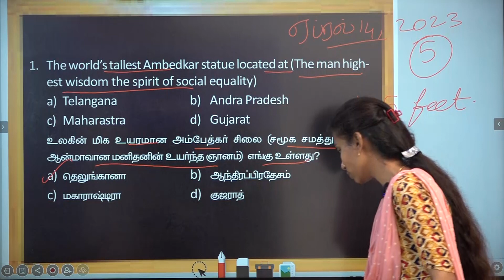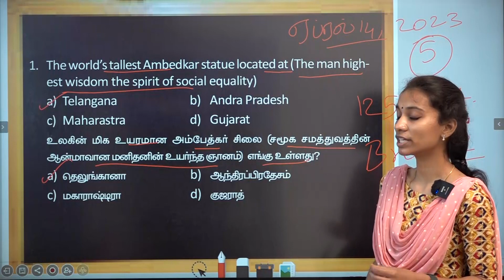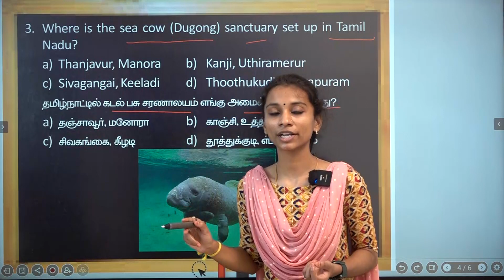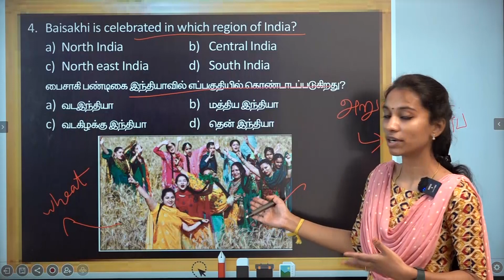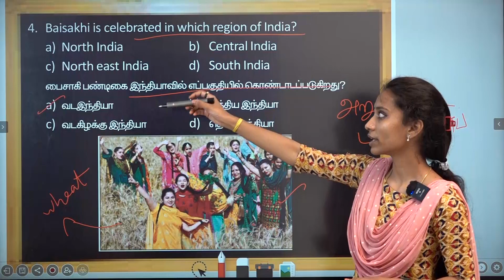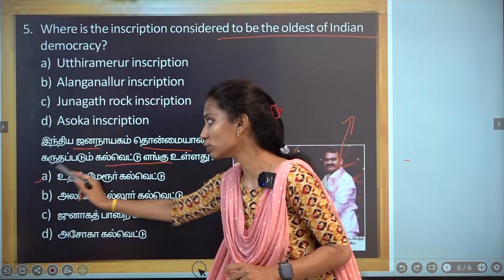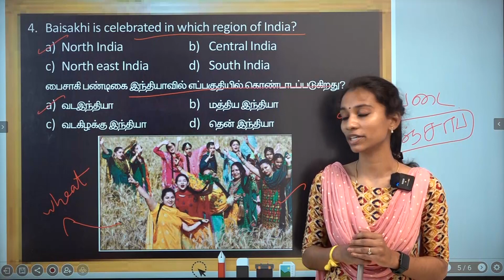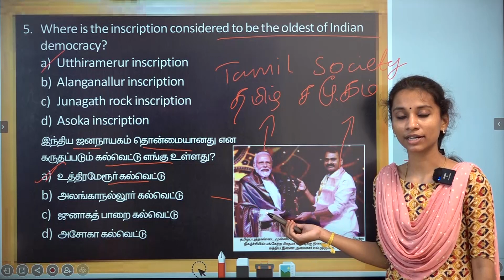DAILY CURRENT AFFAIRS PRACTICE | APRIL 14 | Suresh IAS Academy